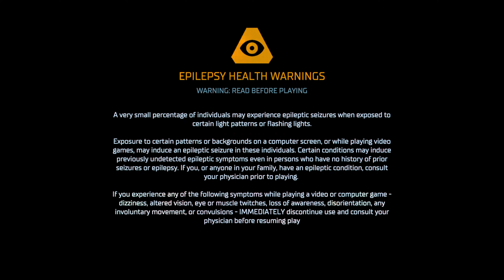Dead Space Remake - Full Playthrough - Part 1 [NO COMMENTARY]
This is a "light beer/easy peasy" kind of playthrough of the Dead Space remake on the Xbox Series X. No editing, no cuts, no commentary, no strings attached - or, uhm... no limbs attached ;D

It's been a while since I last played the OG Dead Space back in 2008. So I'm not completely new to the franchise, but I'm also going to rely on my memory a lot for the playthrough, which is very crusty.
But given how much the fidelity to the original has been kept intact, it should be possible for me to predict _some_ of the stuff in the game. That explains why maybe it will appear as if I pre-played the game before recording / know some stuff in advance. No, that'd be me remembering stuff. Doesn't work all the time as you will see ;D

And I did get worse over time when I think back at the way I used to play games back then.

Nonetheless, what a FANTASTIC masterpiece this is. Both the OG Dead Space from 2008 and this one, 15 years later.

Huge thanks to the dev team who made this possible, and who has proven that it still IS possible to have nice AAA games AND nice graphics nowadays!

Cheers, and enjoy :D